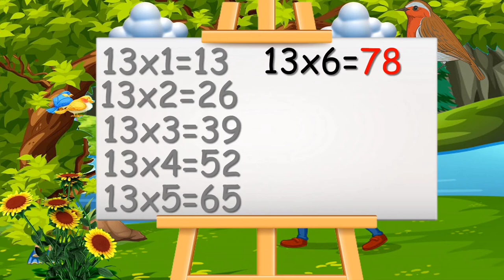Learn Multiplication Table of Thirteen 13 - Video of 13 Times Tables for kids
The oldest known multiplication tables were used by the Babylonians about 4000 years ago.[2] However, they used a base of 60.[2] The oldest known tables using a base of 10 are the Chinese decimal multiplication table on bamboo strips dating to about 305 BC, during China's Warring States period.[2]

"Table of Pythagoras" on Napier's bones[3]
The multiplication table is sometimes attributed to the ancient Greek mathematician Pythagoras (570–495 BC). It is also called the Table of Pythagoras in many languages (for example French, Italian and Russian), sometimes in English.[4] The Greco-Roman mathematician Nichomachus (60–120 AD), a follower of Neopythagoreanism, included a multiplication table in his Introduction to Arithmetic, whereas the oldest surviving Greek multiplication table is on a wax tablet dated to the 1st century AD and currently housed in the British Museum.[5]

In 493 AD, Victorius of Aquitaine wrote a 98-column multiplication table which gave (in Roman numerals) the product of every number from 2 to 50 times and the rows were "a list of numbers starting with one thousand, descending by hundreds to one hundred, then descending by tens to ten, then by ones to one, and then the fractions down to 1/144."[6]

In his 1820 book The Philosophy of Arithmetic,[7] mathematician John Leslie published a multiplication table up to 99 × 99, which allows numbers to be multiplied in pairs of digits at a time. Leslie also recommended that young pupils memorize the multiplication table up to 50 × 50. The illustration below shows a table up to 12 × 12, which is a size commonly used in schools.

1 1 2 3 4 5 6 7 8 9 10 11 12
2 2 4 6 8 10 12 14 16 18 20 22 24
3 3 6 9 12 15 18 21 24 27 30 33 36
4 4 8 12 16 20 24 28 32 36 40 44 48
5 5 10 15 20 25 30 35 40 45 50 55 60
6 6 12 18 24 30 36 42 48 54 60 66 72
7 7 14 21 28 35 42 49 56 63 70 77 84
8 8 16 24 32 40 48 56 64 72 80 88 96
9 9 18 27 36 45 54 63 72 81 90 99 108
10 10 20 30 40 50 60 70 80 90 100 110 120
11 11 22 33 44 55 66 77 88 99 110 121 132
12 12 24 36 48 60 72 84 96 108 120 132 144

The traditional rote learning of multiplication was based on memorization of columns in the table, in a form like

   1 × 10 = 10
   2 × 10 = 20
   3 × 10 = 30
   4 × 10 = 40
   5 × 10 = 50
   6 × 10 = 60
   7 × 10 = 70
   8 × 10 = 80
   9 × 10 = 90

This form of writing the multiplication table in columns with complete number sentences is still used in some countries, such as Bosnia and Herzegovina,[citation needed] instead of the modern grid above.

Patterns in the tables
There is a pattern in the multiplication table that can help people to memorize the table more easily. It uses the figures below:

↑ 1 2 3 ↓ ↑ 2   4 ↓
4 5 6
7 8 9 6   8
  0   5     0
Figure 1: Odd Figure 2: Even

Cycles of the unit digit of multiples of integers ending in 1, 3, 5 and 7 (upper row), and 2, 4, 6 and 8 (lower row) on a telephone keypad
Figure 1 is used for multiples of 1, 3, 7, and 9. Figure 2 is used for the multiples of 2, 4, 6, and 8. These patterns can be used to memorize the multiples of any number from 0 to 10, except 5. As you would start on the number you are multiplying, when you multiply by 0, you stay on 0 (0 is external and so the arrows have no effect on 0, otherwise 0 is used as a link to create a perpetual cycle). The pattern also works with multiples of 10, by starting at 1 and simply adding 0, giving you 10, then just apply every number in the pattern to the "tens" unit as you would normally do as usual to the "ones" unit.

For example, to recall all the multiples of 7:

Look at the 7 in the first picture and follow the arrow.
The next number in the direction of the arrow is 4. So think of the next number after 7 that ends with 4, which is 14.
The next number in the direction of the arrow is 1. So think of the next number after 14 that ends with 1, which is 21.
After coming to the top of this column, start with the bottom of the next column, and travel in the same direction. The number is 8. So think of the next number after 21 that ends with 8, which is 28.
Proceed in the same way until the last number, 3, corresponding to 63.
Next, use the 0 at the bottom. It corresponds to 70.
Then, start again with the 7. This time it will correspond to 77.
Continue like this.
Multiplication by 6 to 10

Calculating 9 × 8, and 7 × 6
Multiplying two whole numbers, each from 6 to 10 can be achieved using fingers and thumbs as follows:

Number the fingers and thumbs from 10 to 6, then 6 to 10 from left to right, as in the figure.
Bend the finger or thumb on each hand corresponding to each number, and all the fingers between them.
The number of bent fingers or thumbs gives the tens digit.
To the above is added the product of the unbent fingers or thumbs on the left and right sides.

Calculating 9 × 8
Multiplying 9 with a whole number from 1 to 10 can also be achieved as follows: